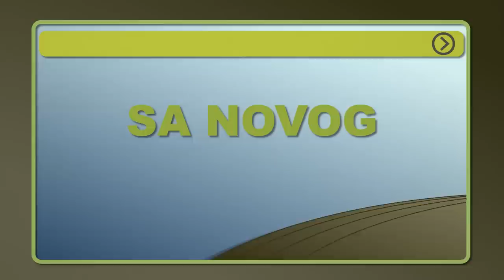TESKA godina za DOMACE MALINARE - U nasem ataru 1002